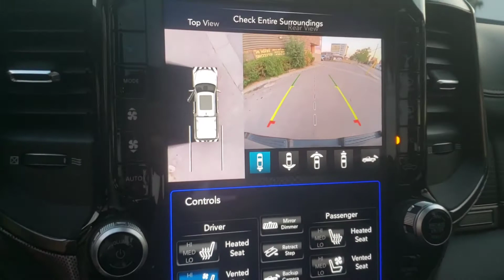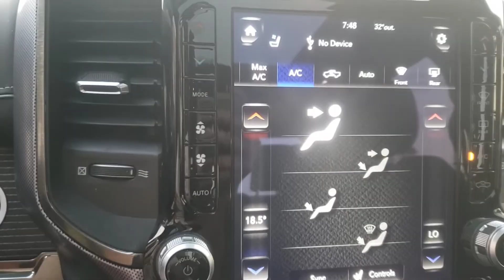Restoring a 2021 Dodge Ram Limited after crashed. POV 2021 RAM.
After a friend crashed his truck we brought it back to original.